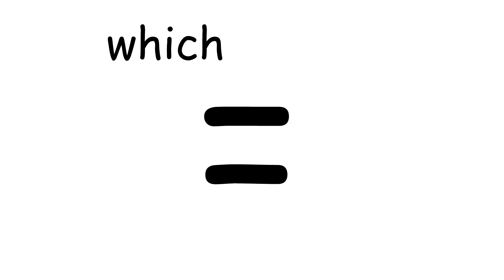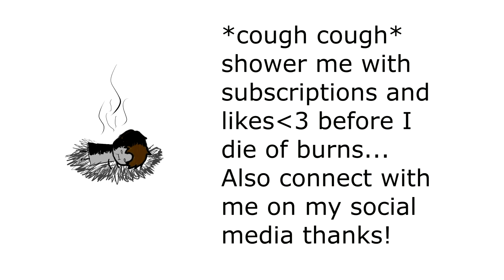TJ Toons Channel Trailer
Hey hey hey! My name's Tae Jin, but people call me TJ. I make videos of dumb, ridiculous stories that's happened in my life.
Despite being my very first video, I went a little overboard on the whole thing, but hope you got a good laugh out of it. I'm super stoked to have shared my first channel trailer and pray you guys continue to enjoy the content I put up.
FYI the audio is a little fuzzy and low cause I'm using a phone to record. I'll change some settings next video for better quality~! Stay cool! Bye ~(^w^)~

Things referenced in the video:

-The animators and other art included in the video were all drawn by me.

-The bird in the music video is named Ari from Jaiden Animations